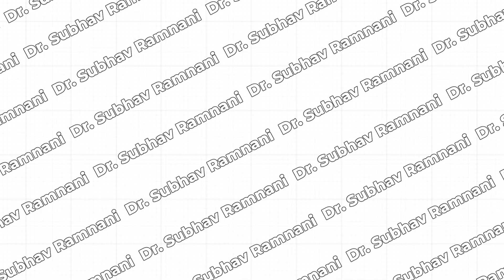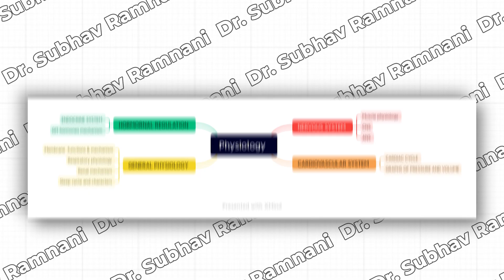How to study Physiology in Medical school | Mad About Medicine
✌️Hi, I'm Dr. Subhav Ramnani, a recent graduate from Yerevan State Medical University (at the time of filming this video). If somehow you felt connected with me, share the video with your friends 🤝

High yield topics : shorturl.at/blxGR
Costanzo Physiology
Guyton & Hall Textbook of Medical Physiology